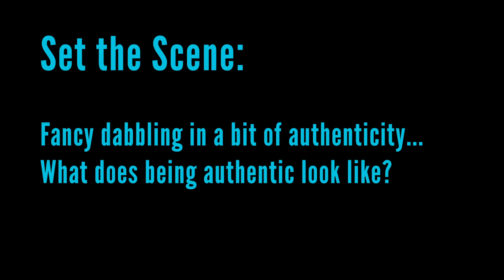LentWeek2HasnaK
Hasna Khatun. THEODRAMA.
Lent Week 2.  RELEASING

Authentic Characters.  Be released to be yourself...it's good for your physical and mental health.

LentVoices - Facebook and Linkedin

We are a diverse group of Christian freelancers who have collaborated to curate daily reflections during Lent. Each week will have a theme, explored 6 different ways on 6 days.

Andy Campbell – Coach, Trainer, Artist, Poet and occasional square peg. Andy helps people work out who they are, and what their next step might be.

James Fox Robinson – Creative, 3rd Order Franciscan, Dreamer, Professional Nuisance. James is passionate about curating spaces for people to engage with God’s story, physically and digitally.

Lucie Hutson – teacher and learner, created and creator, speaker and pioneer. Lucie is passionate about helping people to wander and wonder in the world around us.

Hasna Khatun – Ordained Pioneer Minister in the C of E. Teacher and Professional Actor/Presenter/Voiceover. Hasna lives to eat and laugh sparingly… She’d like to write an alternative script for Barbie, Ken and Cindy and adores the people who don’t fit in.

Sally Nash – Author, Researcher, Educator, Priest, Mentor, Spiritual Accompanier. Sally is passionate about helping people fulfil their potential and make a bigger difference in their world.

Mark Berry – Pioneer, Teacher, Speaker and Poet. Mark helps groups and individuals break boundaries, engage with culture and grow community.